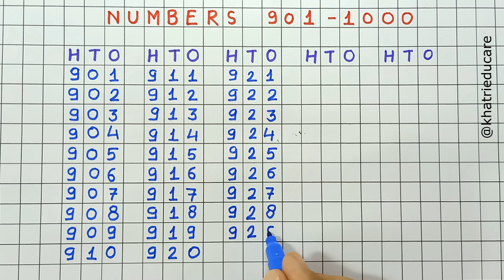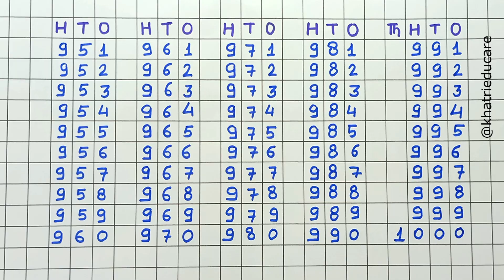Writing Numbers 901 - 1000 I 901 - 1000 Numbers writing I Maths I Learn Counting upto 1000